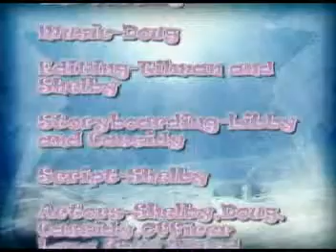News Story assignment - 2006